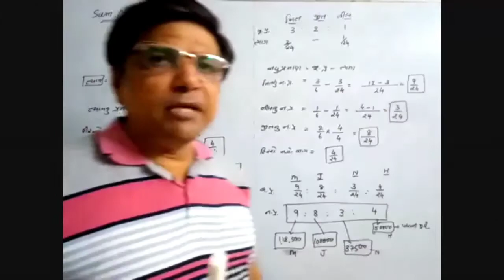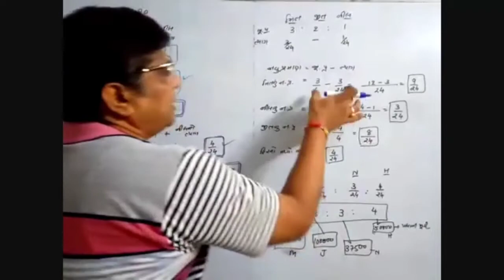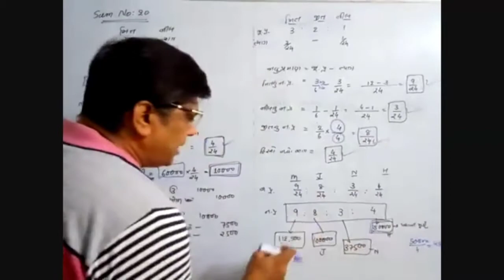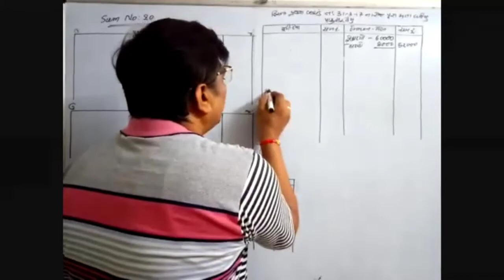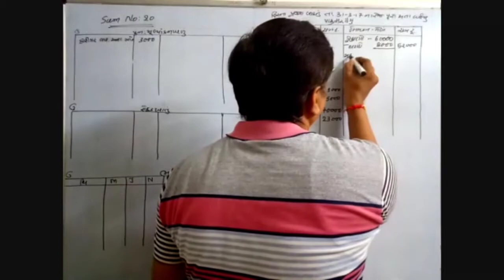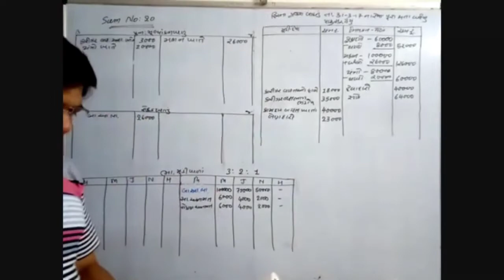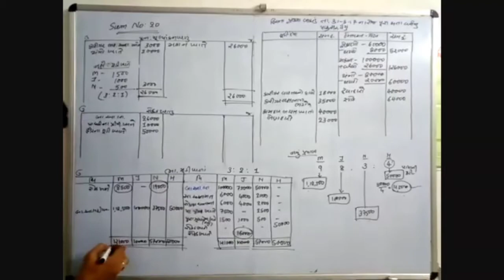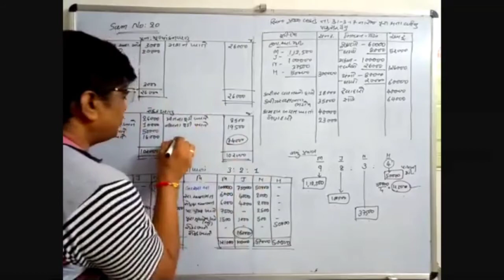Bhagidar no Pravesh|Most IMP Sums of Bhagidar no Pravesh|12 Ac Ch 5 Exe. sum no :20|Account Funda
# Account Funda By Up Sir
# Admission of a Partner
# Execise sum no 20
# 8 marks questions for board exam
# important sum for board exam
# Important chapter for board exam
# score more than 95 marks
# Imp sums for score more than 90 marks
# Bhagidar no Pravesh
# Partner sacrifice ratio
# sacrifice ratio
# Gain ratio
# revaluation account
# partners capital account
# Partners Current Account
# Goodwill
# partners calculation of goodwill
# journal Entries of goodwill
# journal Entries of old goodwill
# journal Entries of advertisement expenses
# journal Entries of profit and loss Account
#12 COMMERCE
#12 Gseb
# GSEB
# HSC
# Umeshsir
# Master of Accounts
# Bcom
# Mcom
# CA,CS CMA,CPT
# Bhagidar nu tyag nu praman
# Bhagidar nu labh nu praman
# Paghadi ni Aamnondh
# Bhagidar na mudi khata
# Bhagidar nu  chalu khatu
# Juni Paghadi ni Aamnondh
# punahmulakan khatu
# punahmulakan ni Aamnondh
# svadhyay no dakhla no 20
# Bhagidar na Pravesh na udaharan
# Most IMP Sums of Ch 5
# Ch 5 na Most IMP dakhla
# star chapter of Accounts